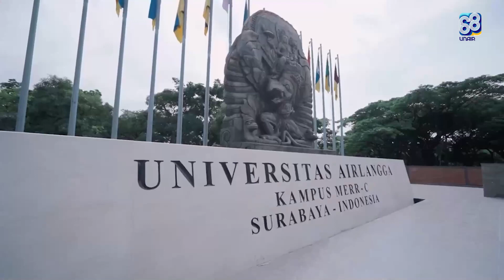Ucapan Dies Natalis ke-68 UNAIR untuk Indonesia Adil dan Beradab | Part 3